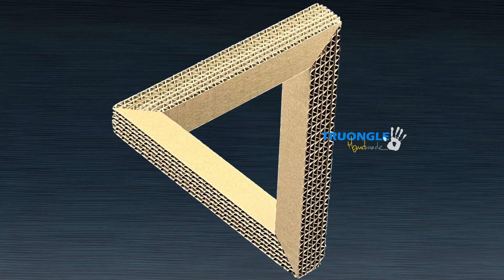How to make Penrose Triangle | DIY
Làm tam giác ma thuật bằng giấy các tông
How to make Cardboard Penrose Triangle
Sử dụng 0,5m2 giấy carton 4mm
Carboard 4mm: 0.7mx0.7m